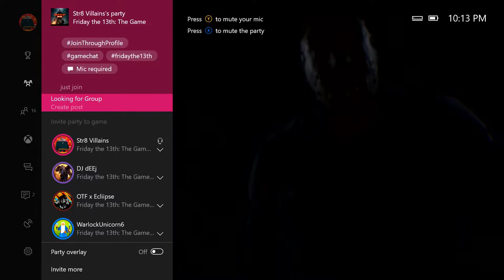STR8 WHERE ARE YOU!!! (FRIDAY THE 13TH GAME)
Xbox club: Church of Sammy Davis Jr